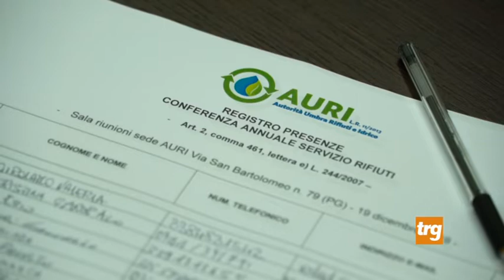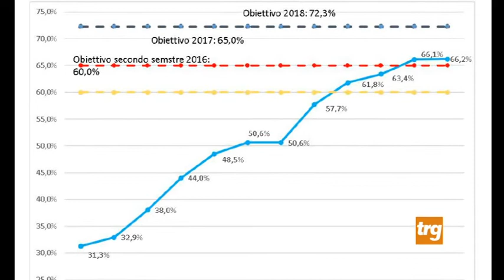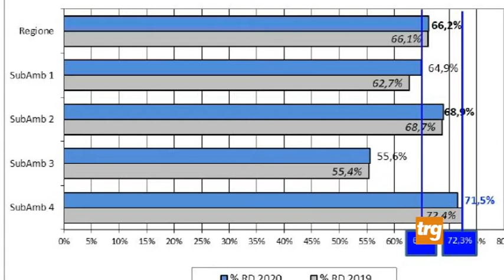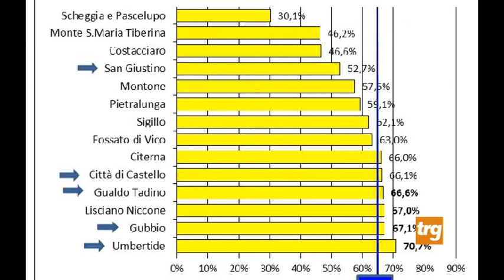Un milione per la differenziata